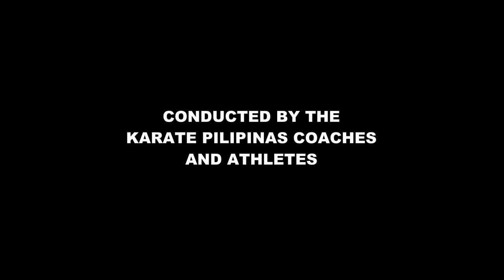GUEST ATHLETES TEASER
KARATE PILIPINAS presents this weekly FREE ONLINE KARATE SEMINAR SERIES. In this project we invite top athletes in the World Karate Federation to give their insights and share some of their favorite technical and tactical expertise alongside our very own national athletes and coaches. This is our way of spreading knowledge and positivity through Karate and sports. Join us as we welcome a new set of athletes in our seminar this Friday.

This seminar series is supervised by the Karate Pilipinas Coaches Commission:

Okay Arpa
Chino Veguillas
Junel Perania
Rhodee Saavedra
Sonny Montalvo

We would like to thank our partners in this project:
Philippine Sports Commission
Turkish Karate Federation
Al-Aqsa Academy (Palestine)